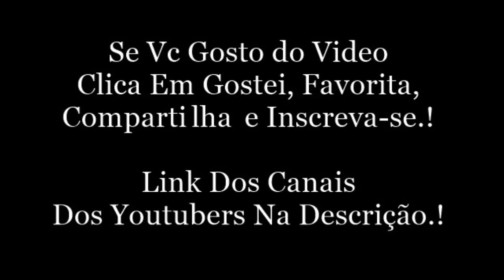PATY E JOVEM E DESCOLADA + PREOCUPAÇÃO. Snap Da Paty dos Reis (patriciadreis)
Paty dos Reis:
Snap: patriciadreis